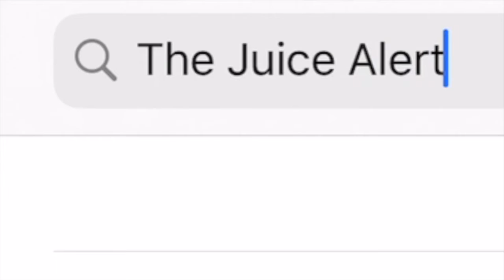Why Gonzaga Won’t Be Winning National Titles Anytime Soon | The Juice Alert ! | College Basketball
The Juice Alert on Instagram: thejuicealert_

My name is Ghiman McKinney & I am an aspiring sportscaster / analyst who attends the University of Toledo. I am currently majoring in media communications as my goal is to one day become a sportscaster / analyst on a big-time network; or maybe have one of my own! I would be more than happy to work for a big time network like ESPN, Fox Sports 1, or whatever networks are interested & come calling my way! The bottom-line is that I’m looking to go into the sports television & radio world! This show is my passion & my favorite thing in the entire world!

The Juice Alert will bring you the juiciest and hottest topics in all of sports! This show is mainly dedicated to covering the NFL, NBA, college football, college basketball, & the MLB. I also do NFL film analysis videos where I will breakdown game film & quarterbacks. I occasionally will also drop a few vlogs & other fun videos that give you some insight into who I am as a person. This show will also bring you some great collaborations & interviews as well! This is the best sports podcast you are going to find, so make sure you share it with everyone & tune into EVERY episode so you don’t miss out!

In episode number 43 of The Juice Alert ! I discuss why Gonzaga is the ultimate front runner & won't be winning national titles anytime soon.